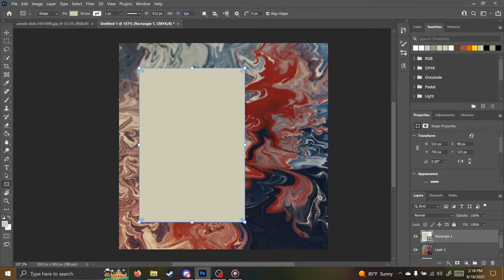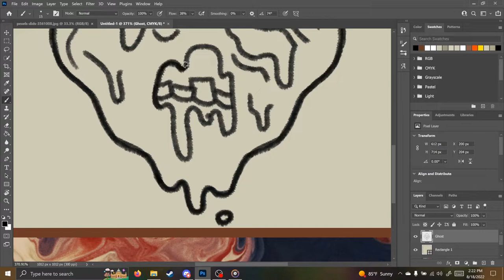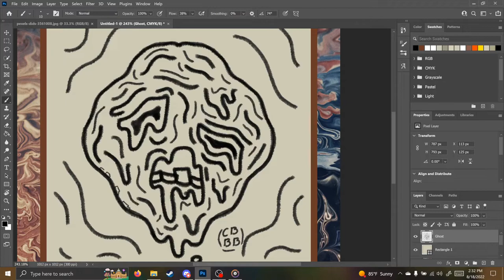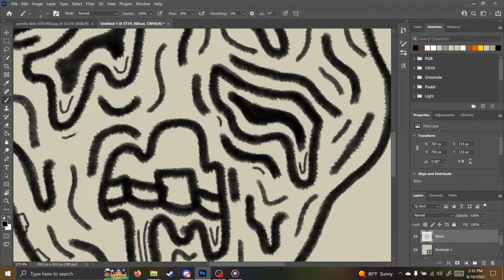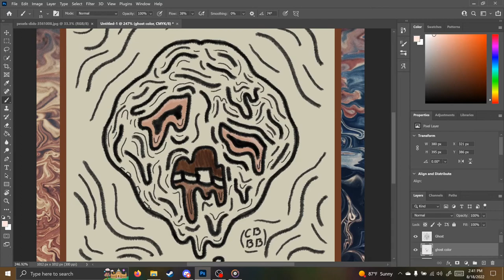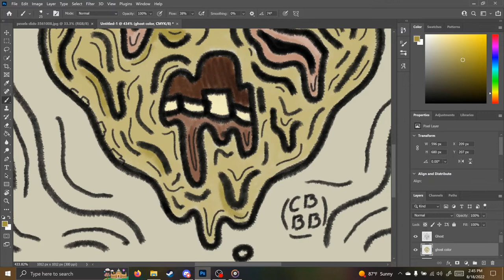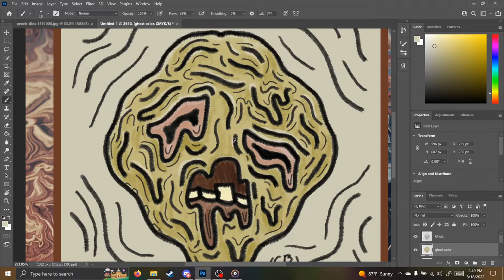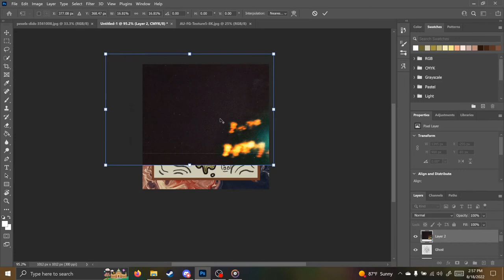Goop The Ghost (art time-lapse)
A time laps of my art piece "Goop" shows parts of my creative process; this piece was inspired by the specters from the game "Off," and the $ucicideboy$ album covers hence the use of background textures. The textures were creative commons and obtained from Pexels and Textures.com.